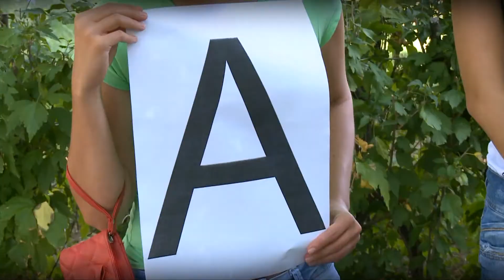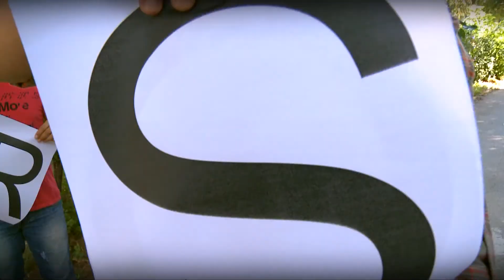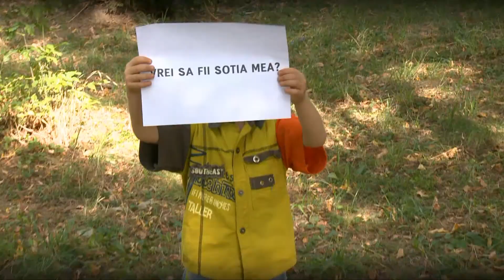Cerere in casatorie - Ady & Andreea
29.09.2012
O experienta placuta. Doi oameni dragi. Unul la plimbare relaxat altul stresat si cu sudoare pe fata, asa aratau cei doi tineri. Ady Miu a planuit cu ceva vreme in urma cererea in casatorie a prietenei sale Andreea. A fost un moment interesant cu lucruri in intamplari minunate. O filmare simpla dar cu multe necunoscute. A fost filmat cu o camera Sony EX1 si alte doua mini camere puse una in pom si una in tufisuri pe post de camere ascunse. Ady a invitat-o pe Andreea la o plimbare in parcul Politehnica. Ajunsi acolo Andreea se mira de ce sunt oameni cu masa si sticla de sampanie in parc, nestiind ca de fapt totul era pregatit pentru ea. Ady a fost la inaltime si a invitat-o la masuta cu pricina ingenunchind si cu inelul scosde te miri unde era ascuns, la fel ca si trandafirul, a surprins-o cu o declaratie pentru tot restul vietii.
O super experienta. Felicitari.